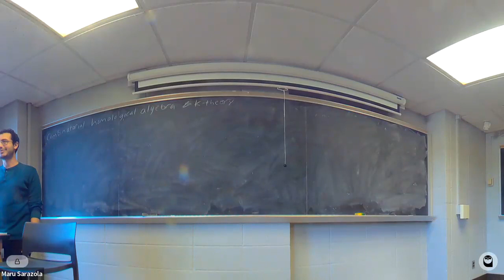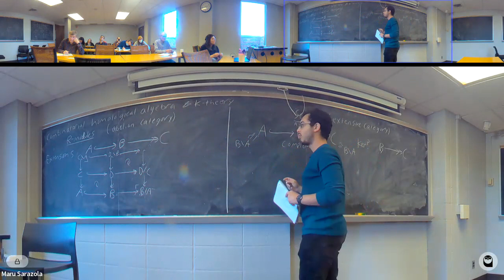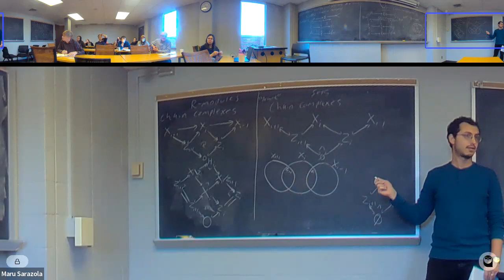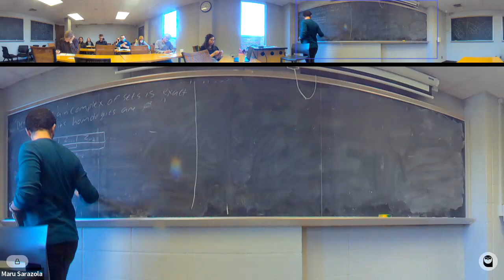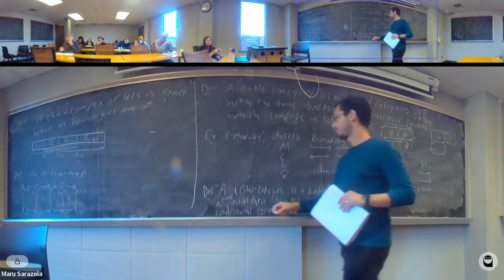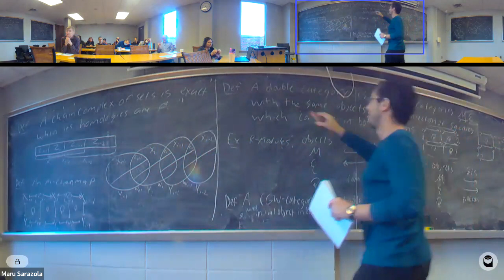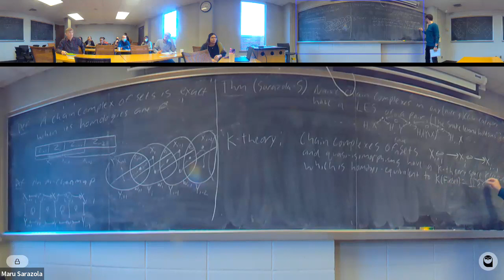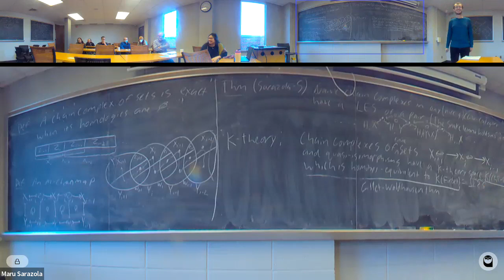Brandon Shapiro (University of Virginia); October 16, 2023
Combinatorial K-Theory and Homological Algebra